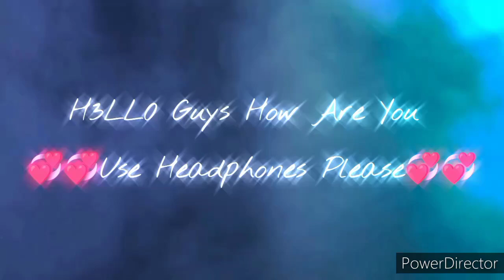Attitude With Pubg Hot Trend TikTok Video 😈 TikTok Hot Sexy Video | BGMI TikTok Video | Rrn GaMing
This Video Is Made Only For Entertainment. This Video Has Used A Lot Of Abuses. The Purpose Of This Video Is Not To Hurt The Feelings Of Any People If You Are Having Trouble With The Video Or If You Do Not Like The Video, Then You Do Not Watch The Video, If You Like The Video, Please Subscribe To The Channel, Press The Bell Icon Than You Love You All Friends, I Need A Lot Of Support, So Please Support Me 100%, Not Only Me, Whichever Video You Like, You Must Support All Those Youtubers.
ThankXXX Guys 💞

◉‿◉ I Think This Channel Needs Support

Link →×→

👉🏻Open link to chat with me👈🏻

✧◝(⁰×⁰)◜✧GAMING✧◝(⁰×⁰)◜✧
      →×→ Rrn GaMing ←×←

✧◝(⁰×⁰)◜✧MUSIC✧◝(⁰×⁰)◜✧
     →×→ Rrn Music ←×←

✧◝(⁰×⁰)◜✧MEMES✧◝(⁰×⁰)◜✧
       →×→Rrn Memes←×←

Rrn ~ आर्न